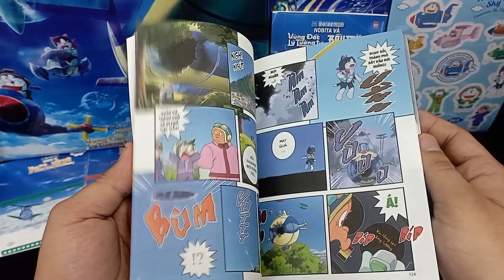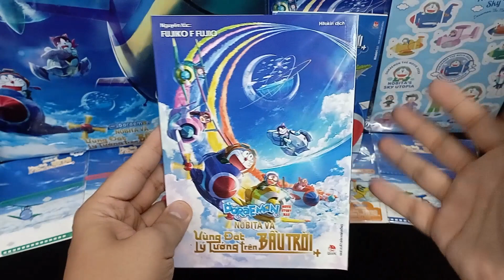Review nhanh Doraemon Movie Story màu: Nobita và vùng đất lý tưởng trên bầu trời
Sau khi phim chiếu được một thời gian thì rất nhanh chóng phiên bản truyện tranh cũng được ra mắt. Cùng Mây điểm qua vài thông tin xoay quanh cuốn truyện này nha
- Truyện bìa gập, size 13x18cm
- 5.000 bản; 140 trang full màu, giấy thường thôi nên mỏng và đôi chỗ có thấu (Cũng thông cảm vì chỉ có 35k/cuốn)
- Nội dung bám sát phần Movie, chủ yếu cắt các cảnh từ trong movie vào nên Mây vẫn khuyên các bạn xem phim trước để cảm nhận nha rồi mua thêm cuốn truyện này về cho đủ bộ
- Cuốn này không giống cuốn Perfect Manga Book hồi được phát ở rạp đâu nhé =)))